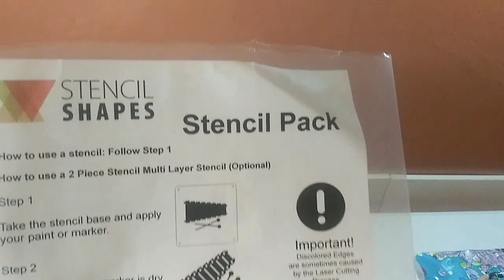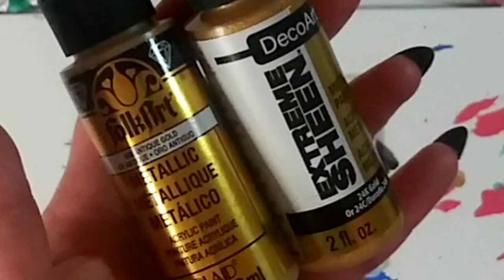LEFTOVER PAINT POUR/AMAZING Results/"Year Of The Rat" Stencil Painting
Hey guys, today I'm doing another leftover paint pour and it is pretty cool. Also, I'm using my Rat stencil for my beautiful Lunar New Year pours from yesterday. Hope you enjoy and as always thanks for your support❤❤❤

4"round wood pieces
Gold paint from Decoart & Folk Art
Brushes & Rat stencil
Ceramcoat Black Acrylic paint
12" x 12" canvas
Various paints and pouring mediums
Cups & butane torch